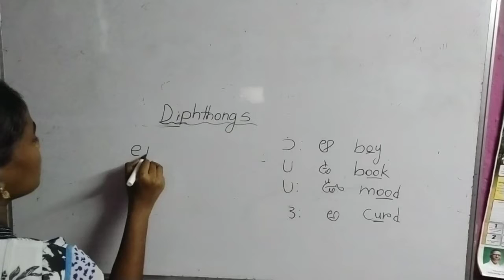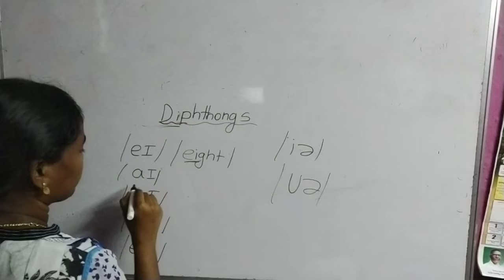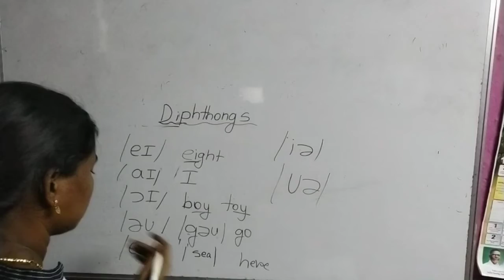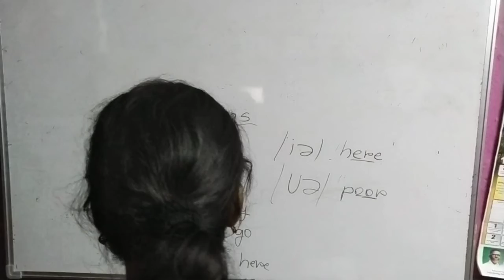Phonetics Diphthongs with the examples diphthongs in english, diphthongs pronunciation,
44 sounds of english with jay,
jolly phonics letter sounds (american english),
shahveer jafry everything sounds good in english,
english song that sounds like japanese,
english sounds kannada,
english sounds keyboard,
english pronunciation kaise sikhe,
english pronunciation kaise sahi karen,
english pronunciation kaise karen,
english k sound,
english pronunciation kannada,
english sound kaise sikhe,
english sound ke gane,
english pronunciation k,
knowledge of english sounds and phonetic symbols,
kannada english sounds,
pronunciation key of english sounds,
importance of elementary knowledge of english sounds and pronunciation,
english phonics sounds in kannada,
english sounds like,
english sounds lyrics,
english sounds letters,
english sounds learning,
english sounds like german,
english sounds like to non-english speakers,
english sounds like hissing,
english letters sounds in malayalam,
language simp what english sounds like,
learn english sounds,
learning english sounds of the alphabet,
learning english sounds pronunciation,
learn english sounds right,
logic of english sounds,
logic of english sounds of u,
what other languages think english sounds like,
hindi letters with english sounds,
english sounds malayalam,
english sounds music,
english pronunciation malayalam,
english pronunciation meme,
english pronunciation mistakes,
english meadow sounds,
english pronunciation mouth positions,
english mein sound,
english pronunciation movie,
english pronunciation mouth exercise,
man shows what english sounds like to foreigners,
music video what english sounds like to foreigners,
what middle english sounds like,
monophthongs sounds in english,
english alphabet sounds in malayalam,
how many sounds in english,
how many vowel sounds in english,
master the sounds of american english,
monkey sounds in english,
english vowel sounds malayalam,
english names pronunciation,
english pronunciation numbers,
english countryside night sounds,
english pronunciation nepali,
animal sounds english name,
english nature sounds,
english pronunciation nave,
english pronunciation native speakers,
new english sounds,
how rap sounds to non english speakers,
animal sounds names in english,
how rap sounds to non-english speakers reaction,
nasal sounds in english,
english language sounds like to non-speakers,
birds and their sounds name in english,
english sounds of letters,
english sounds of alphabet,
english sounds of animals,
sounds of english vowels and consonants,
old english sounds like,
sounds of english vowels and consonants with phonetic symbols,
english phonics sounds of alphabets